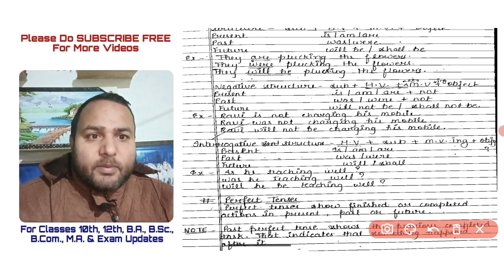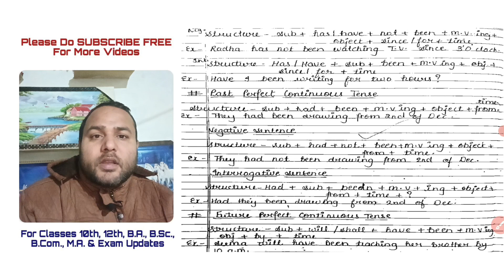Tenses | Uses of tenses | Tenses in English Grammar | Rules of tenses | Basic English Grammar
Tenses
Uses of tenses
Tenses in English Grammar
Rules of tenses

Awarenow Talks
Shri Awarenow
Awarenow
Awarenow Official
Anuj Malik Sir
अवर्णों
श्री अवर्णों